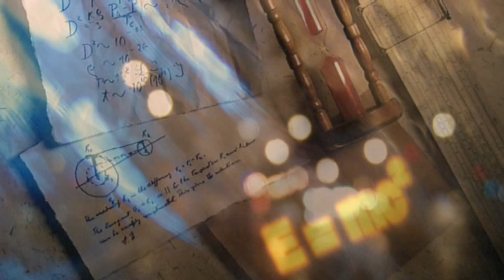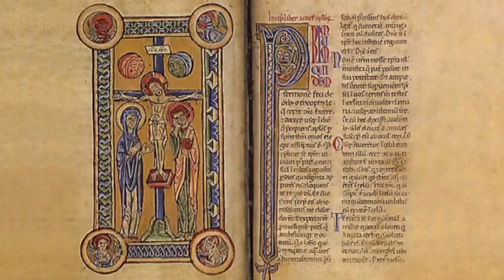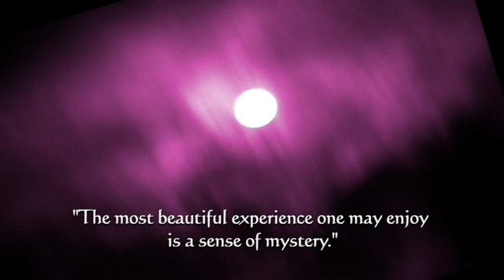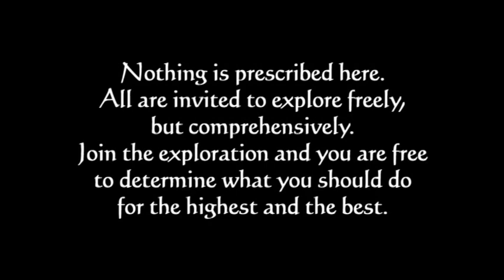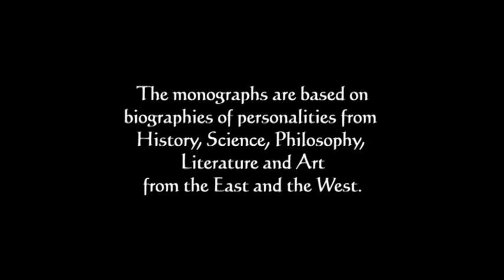Aim of Life in Gujarati Part-4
All the content of the videos are for no commercial activity but our meant for the enrichment of teacher training. All the visuals and the music have been borrowed from various sources on the you tube.